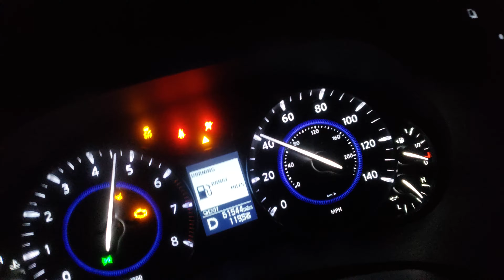👀 2017 INFINITI QX80 0-60 0-80 Times 🔥